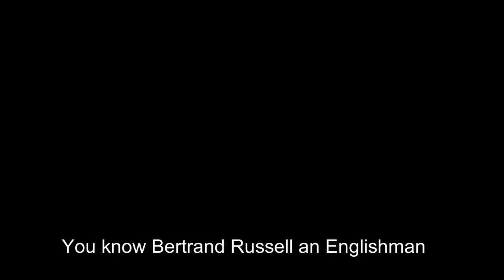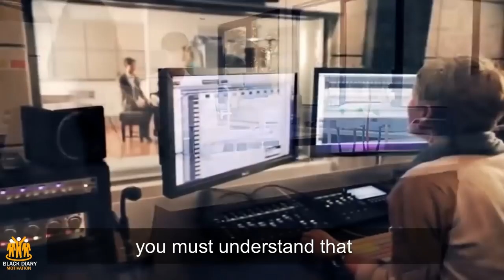पकड जरा ढिली करा, जीवनाचा आस्वाद घ्या! मृत्यू हमखास, अनपेक्षित ठरलेलाच आहे! Dont take Life seriously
आज बहुतेकजण जीवन इतकं सिरीयस होऊन जगतात की सहज, स्वाभाविक आनंद, शांती, समाधान दुरापास्त होत आहे. सदगुरू ह्या व्हिडियोत आपल्याला जीवन हे आनंदानं जगण्यासाठी आहे हे समजावत आहेत.

Original video Credits: BigWigo /  Black diary motivation